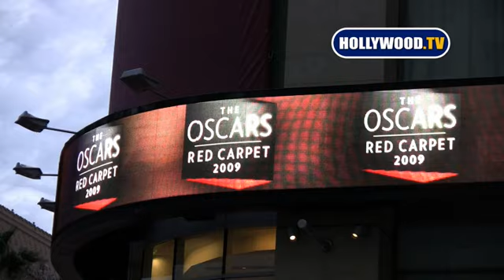Angelina Jolie and Brad Pitt Arrive at The Oscars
2-22-09